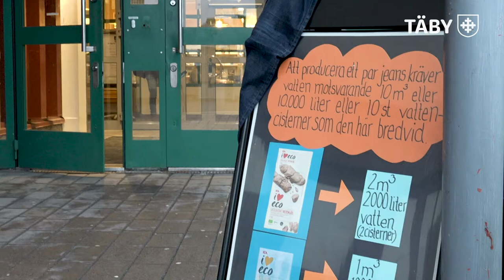En dag för världens bästa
Åva gymnasium samarbetar med ideella organisationer för att bredda elevernas perspektiv på en ekologiskt och socialt hållbar utveckling, under det årliga arrangemanget ”En dag för världens bästa”.